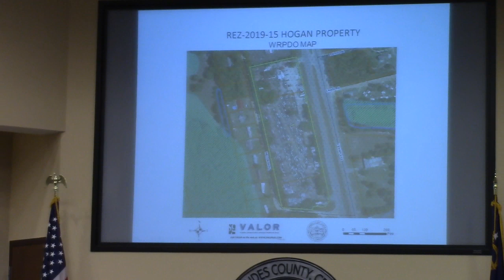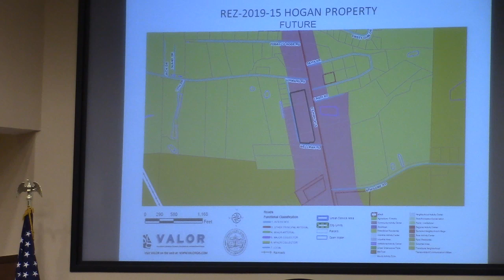5b. REZ-2019-15 Hogan Property, US Hwy 41 S. E-A/R-1/M-1 to M-2 @ LCC Work - 2019-12-09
5b. Rezoning Case REZ-2019-15 Hogan Property, US Hwy 41 S. & Wellman Pl. E-A/R-1/M-1 to M-2, Well & Septic, ~7.01 acres Districts 3 & 4